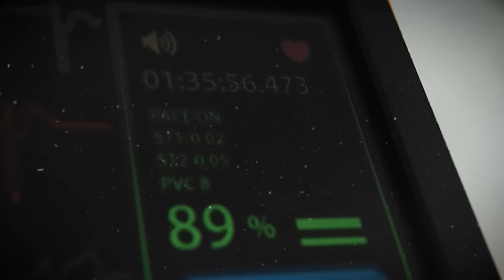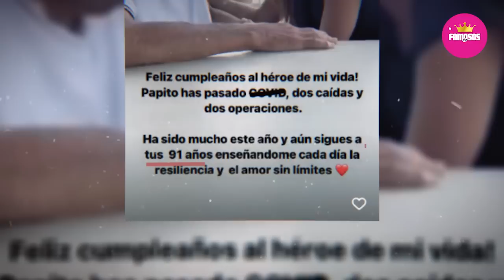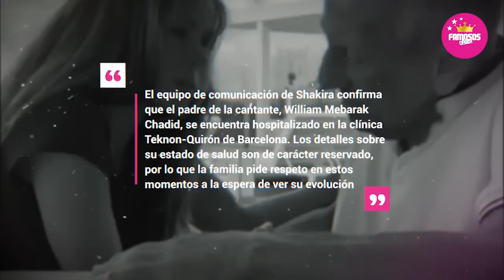🖤🎚️ ¡ 𝗦𝗘 𝗘𝗦𝗧𝗔 𝗗𝗘𝗦𝗣𝗜𝗗𝗜𝗘𝗡𝗗𝗢... ! Hace Pocas Horas / 𝗧𝗥𝗜𝗦𝗧𝗘 𝗡𝗢𝗧𝗜𝗖𝗜𝗔 😭🎚️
Shakira Recibe Devastadora Noticia de Su Padre.

 BIENVENIDOS!!!
chismes de farandula
escandalos
De primera mano
noticias
famosos mexicanos
mexico
el gordo y la flaca
estados unidos
farandula 2021
entretenimiento
farandula mexicana
chismes de famosos 2022
ventaneando
famosos
un nuevo dia
espectaculo
Hoy